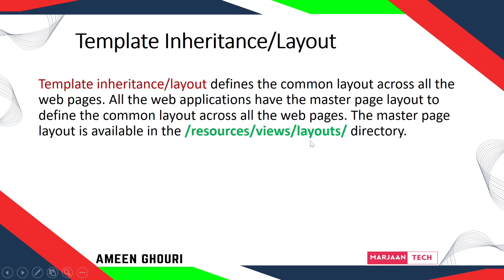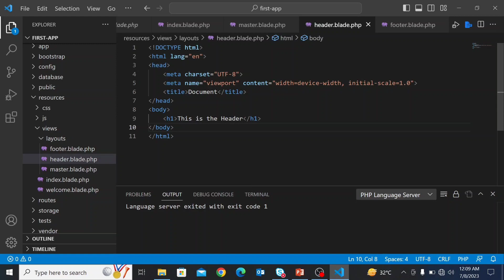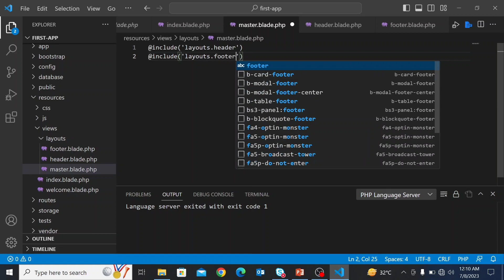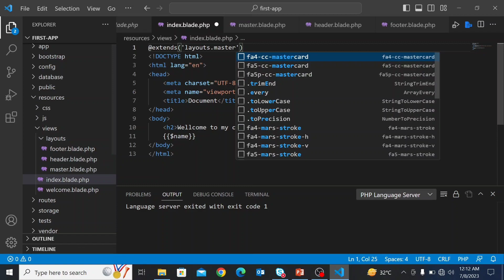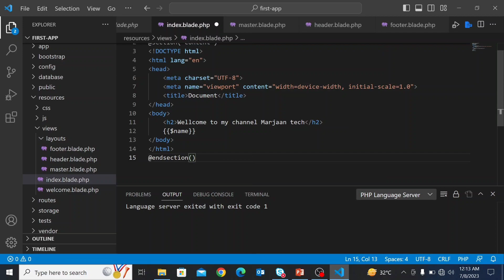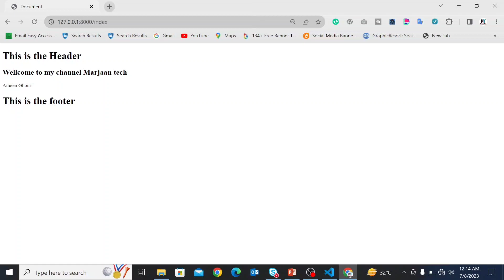#12 Layouts Concept in the php Laravel | Laravel Layouts 2023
Assalamualaikum Friends Today in this video I will tell you how can you design the layouts in php laravel

Layout in laravel,
Layout in php laravel,
what is the layout in php laravel,
how to use the layout in php laravel,
laravel layout Concept,
what is the use of the Layout,
layout design in php laravel,
Marjaan tech,
Marjan tech,